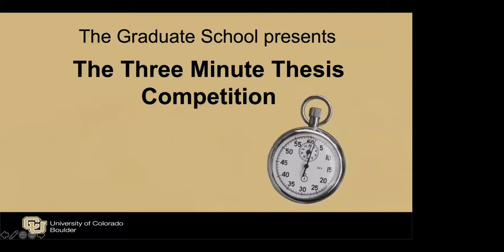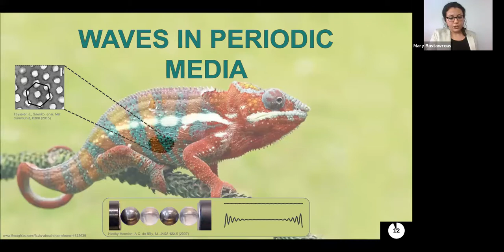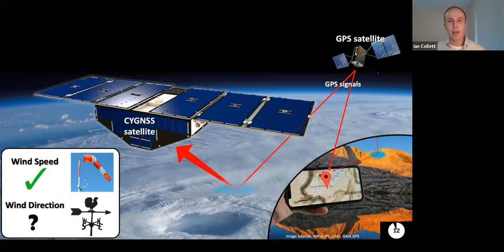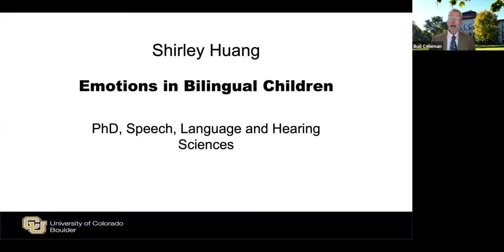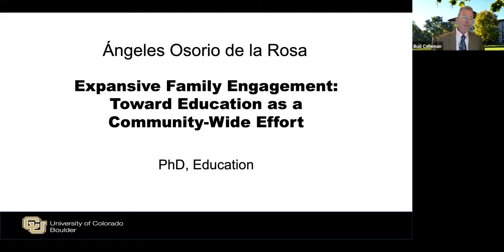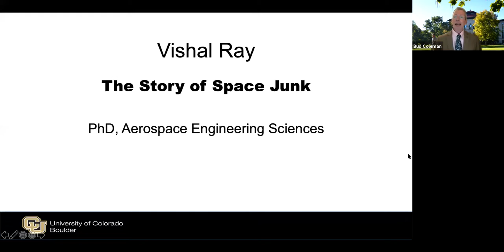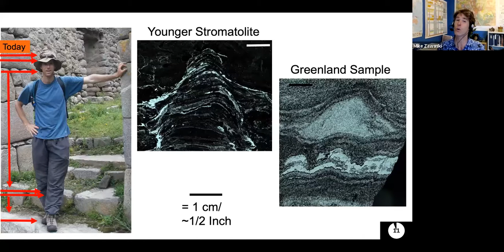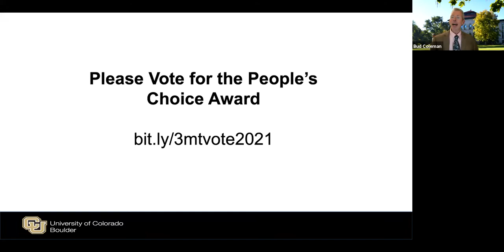Fourth Annual CU Boulder Three Minute Thesis (3MT) Finals - Feb. 16, 2021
Founded by the University of Queensland in 2008, the Three Minute Thesis (3MT) is an academic competition that cultivates students’ presentation and science communication skills. The competition challenges them to describe their research within three minutes to a general audience. This competition features the finalists from the University of Colorado Boulder.